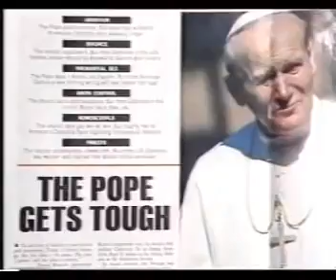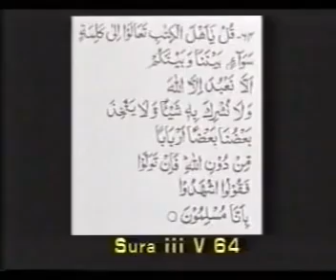Jesus Christ (AS) in Christianity and Islam by Ahmed Deedat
Ahmed Deedat (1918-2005) was a South African Islamic scholar, public speaker, and writer who is widely known for his debates and speeches on Islam and Christianity. He was born in Gujarat, India and moved to South Africa with his family at a young age.

Deedat's interest in comparative religion led him to establish the Islamic Propagation Centre International (IPCI) in Durban, South Africa, which became a hub for Islamic education and outreach. He gained international recognition for his debates with Christian missionaries and leaders, including Jimmy Swaggart and Anis Shorrosh.

Deedat's approach to interfaith dialogue was often controversial and provocative, and he was criticized by some for his confrontational style. However, he was also praised for his knowledge and passionate defense of Islam, and his work has influenced many Muslims around the world.

Deedat wrote several books, including "The Choice: Islam and Christianity" and "What is His Name?", which explore the differences between Islam and Christianity. He also produced many videotapes and audio recordings of his speeches and debates, which are still widely circulated and studied today.

After suffering a stroke in 1996, Deedat retired from public speaking and continued to write and publish until his death in 2005. He remains a controversial figure in both Muslim and non-Muslim communities, but his impact on Islamic education and interfaith dialogue is widely recognized.